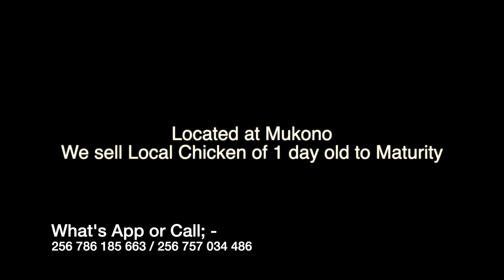UGx 50K can NOW START A POULTRY FARM